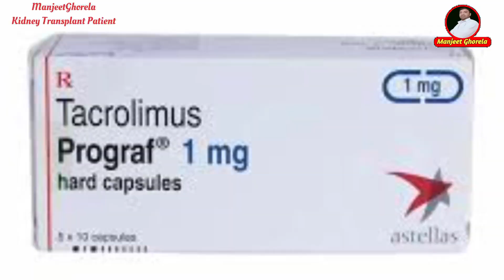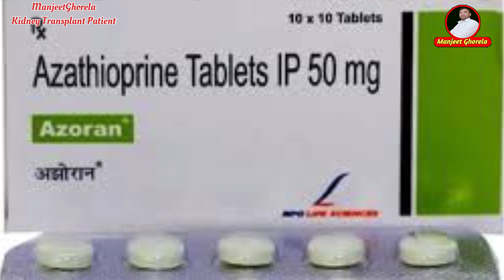Medicine after Kidney Transplant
Hello Dosto….
                        Dosto huma es video me kidney transplant ke baad di jane vali medicine 💊 ke baare me baat karenge .

Kidney transplant medicine:.
       1. Prednisone
2. Tacroliums ( Prograph )
3. Cyclosporine ( Neural )
4. Mycophenolate moftile ( Cellcept )
5. Imran ( Azathioprine )

1 . Prednisone :.

                           Prednisone is a steroid medication given to prevent and treat rejection after a transplant .

2. Tacrolimus ( Prograph ) :.

                                               Prograf is a medicine that suppresses the immune system and is used to prevent rejection. It is taken every morning and night.

3. Cyclosporine ( Neoral ) :.

                                              Nepal is a durga that suppresses the immune system and is used to prevent rejection after transplant. It will be taken every day in the morning and at night .

4. Mycophenolate Mofetil :.

                                             Cellcept is given along with other immunosuppressant medications to prevent rejection after transplant . It will taken every day morning and night .

5. Imuran / Azron ( Azathioprine ) :.

Imuran is a medication given to prevent rejection and taken once a day . It is an older relative of cellcept and sometimes used in its place.

Side effects:. Headache

   Nausea

Increased risk for infections

Hair loss

Diarrhea

Tremor

Note:.

                                           This content is for informational and educational purposes only . I am note a medical advisor.